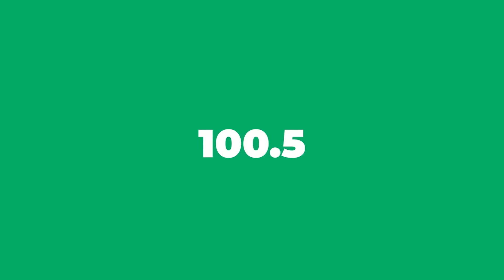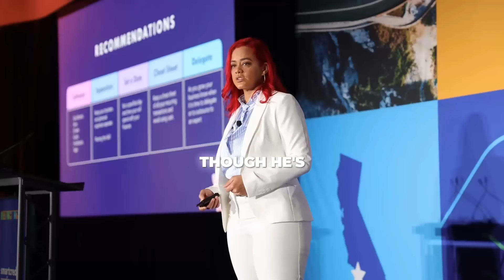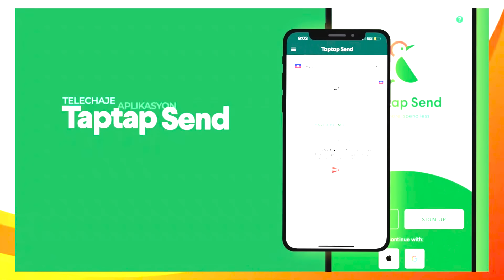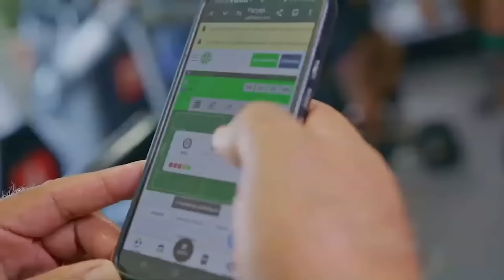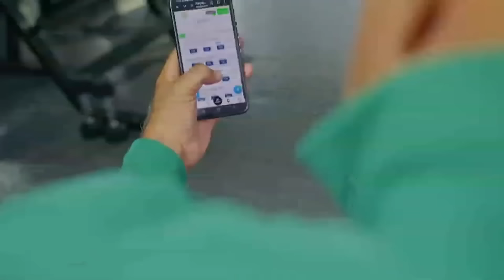ZEN PETE TOUT BON !! GARY CONILLE SAKAJE KONSÈY LA, E KANPE RÈD, YO PAKA MANYEN L